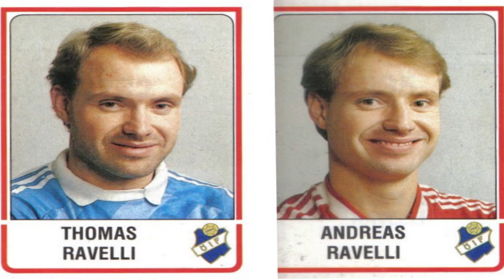#178 - Goleiros Lendários [o folclórico THOMAS RAVELLI]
Fala, galera...
Beleza, gente???

Mais um vídeo no quadro "Goleiros Lendários" dessa vez falaremos de um jogador que era irreverente, fanfarrão, mas também genial e muito ídolo em seu país. Aqui falaremos sobre a carreira do sueco Thomas Ravelli, que teve o auge da carreira em 1994 onde comandou a seleção na Copa do Mundo daquele ano levando-a à um fantástico 3º lugar, com uma geração de ouro.

Ravelli é considerado o maior goleiro da história da Suécia, disputou duas Copas do Mundo pela seleção do país e em 1994 foi considerado o segundo maior goleiro do mundo.

Links externos:
Canal FCA - Futebol com Amor
NOSSOS PARCEIROS:
LOJA SUPER PRUMO:

Imagens: Internet / Federação Sueca de Futebol / FIFA / IFK Goteborg / Osters IF